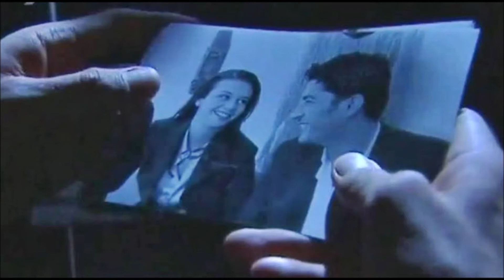Deli Yürek Dizisi 1998 - 2002 Çok Özel Görüntüleri (Kamera Arkası - Önü)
DELİ YÜREK DİZİSİ

Deli Yürek, yönetmenliğini Osman Sınav'ın yaptığı televizyon dizisidir. 5 Ekim 1998'te Show TV'de başlayan Türk aksiyon, dram ve politik dizisidir. Son sezonu olan 4. sezonda Sinegraf, dizinin yayını için atv ile anlaşmıştır. 4 sezon olmak üzere 24 Haziran 2002 tarihine kadar sürmüştür ve toplam 113 bölümden oluşmaktadır.

KONUSU
Dadaloğlu, Köroğlu gibi halk kahramanlarının günümüz uyarlaması.

OYUNCULAR

Kenan İmirzalıoğlu - Yusuf Miroğlu (1. - 113. BÖLÜM)
Zeynep Tokuş - Zeynep (10. - 90. BÖLÜM)
Melda Bekcan - Zeynep (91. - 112. BÖLÜM)
Emin Gürsoy - Kuşçu (1. - 113. BÖLÜM)
Ebru Cündübeyoğlu - Ayşegül (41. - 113. BÖLÜM)
Ali Sürmeli - Turgay Atacan (35. - 90. BÖLÜM)
Kürşat Alnıaçık - Savaş Doğan (1. - 113. BÖLÜM)
Ahmet Yenilmez - Sabri (1. - 113. BÖLÜM)
Yılmaz Tüzün - Yılmaz (2. - 84. BÖLÜM)
Mehtap Bayri - Nazlı (1. - 113. BÖLÜM)
Atilla Karagöz - Ali (1. - 113. BÖLÜM)
Eray Demirkol - İsa (1. - 113. BÖLÜM)
Elif İnci - Gülçin (1. - 113. BÖLÜM)
Nüvit Özdoğru - Osman Usta (1. - 113. BÖLÜM)
Tuğçe Ünlütürk - Ayşe (1. - 70. Bölüm)
Mustafa Başbuğ - Selim (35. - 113. BÖLÜM)
Bulut Aras - Kara Hamit (1. - 7. BÖLÜM)
Abdülkadir Ceylan Ede - Kesik Recep (1. - 6. BÖLÜM)
Nüvit Candaner - Gürkan Uluhan (1. - 6. BÖLÜM)
Oylum Öktem - Feraye Uluhan (1. - 6. BÖLÜM)
Nurşah Okay - Aslı (1. - 18. BÖLÜM)
Açelya Elmas - Gonca (15. - 70. BÖLÜM)
İdil Fırat - Billur (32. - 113. BÖLÜM)
Andaç Haznedaroğlu - Gökçe (1. - 70. BÖLÜM)
Mehmet Ali Tuncer - Arif Şahin (16. - 35. BÖLÜM)
İsmail İncekara - Behram Kartal (25. - 30. BÖLÜM)
Nejmi Aykar - Dayı (1. - 70. BÖLÜM)
Suat Ülhan - Salih Usta (1. - 79. BÖLÜM)
Bilal İnci - Fahri Baba (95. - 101. BÖLÜM)
Nejat İşler - Oktay (24. - 36. BÖLÜM)
Mesut Akusta - Burhan (20. - 29. BÖLÜM)
Onur Ünlü - Umur (20. - 46. BÖLÜM)
Ercan Süt - Metin (9. - 37. BÖLÜM)
Nermin Tuncer - Şükriye (70. - 90. BÖLÜM)
Latif Akgedik - Hakkı (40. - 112. BÖLÜM)
Gürkan Uygun - Cihan (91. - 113. BÖLÜM)
Emin Olcay - Yakup Efe (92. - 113. BÖLÜM)
Demir Karahan - Ağabey (3. - 113. BÖLÜM)
Selçuk Yöntem - Bozo (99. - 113. BÖLÜM)

YAPIM EKİBİ

Kurgu
Kemalettin Osmanlı

Müzik
Aria

Öykü Danışmanı
Raci Şaşmaz

Tretman Tasarım
Onur Ünlü
Murat Bıcak
Güliz Kucur
Tangül Sınav
Ertan Kurtulan

Senaryo
Ömer Lütfi Mete
Raci Şaşmaz
Bahadır Özdener
Güliz Kucur

Görüntü Yönetmeni
Kemal Şanlı
Murat Üstün
Fırat Şenol
Tevfik Şenol

Yapımcı
Mustafa Şevki Doğan

Yönetmen
Osman Sınav